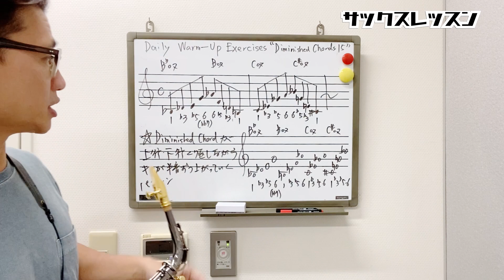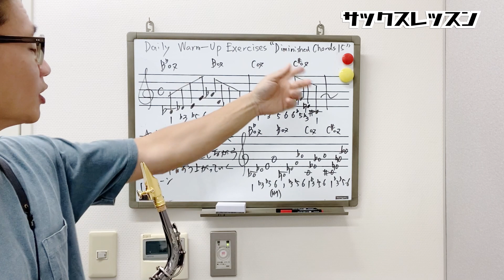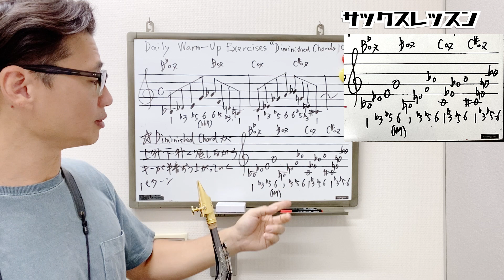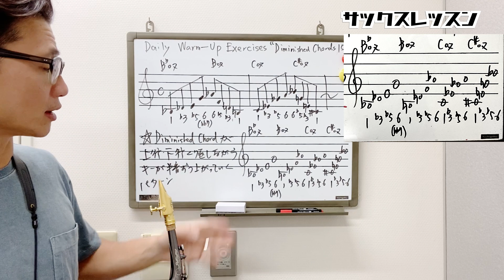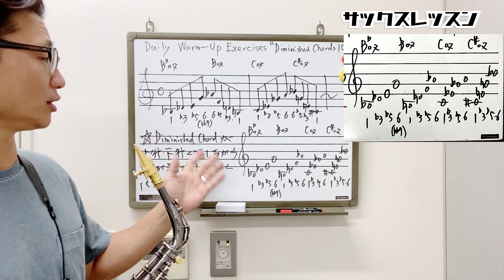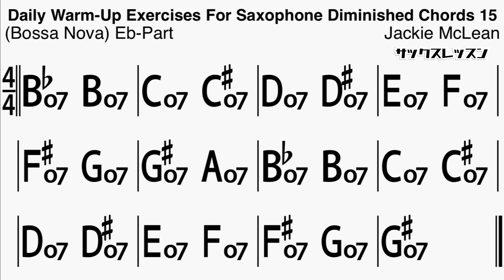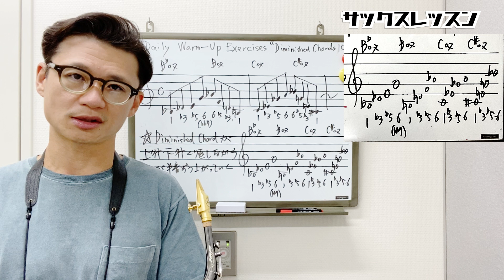(レジェンドはよく使ってる)ジャズアドリブに必要なパターン練習”DIMINISHED CHORDS 15”Daily Warm-Up Exercises For Saxopho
0:00 今回の動画内容、エクササイズについて

4:08 模範演奏入り伴奏音源について

4:18 一回目

5:04 二回目

5:51 まとめ

★動画内で紹介した教則本

Daily Warm-up Exercises for Saxophone

★★お知らせ★★

このチャンネルの動画が役に立っていて応援したいという方、優先的に質問に答えてほしいという方はチャンネルメンバーシップにご登録ください。

1976年、神戸生まれ。

20代の頃から多数の著名なミュージシャンと共演する(北川潔(b)、井上陽介(b)、辛島文雄(p)、大石学(p)、峰厚介(ts)、 川嶋哲郎(ts)、多田誠司(as) 、山田穣(as)、石井彰(p)、古澤良治郎(dr)、 大坂昌彦(dr)、エディ・ヘンダーソン(tp)、オテロ・モリノー(std)など)。

2006年渡米、ニューヨークに移住し、Bill Saxton(ts)、James Carter(ts)、Greg Bandy(dr)などと共演するほか、レゲエ界の大物プロデューサー、Derrick Barnett のレコーディングに参加し、 多方面にわたる音楽活動を精力的に展開。

2013年、待望のファーストアルバム『HAPPY SONG』を発表。各地で大きな反響を巻き起こし、兵庫県立芸術文化センターでのCD発売記念コンサートは大成功を収める。

1stアルバム「HAPPY SONG」

◆楽器

◆リガチャー

◆リード

◆ストラップ

◆楽器

◆リガチャー

◆リード

◆楽器

◆リガチャー

Woodstone

◆リード